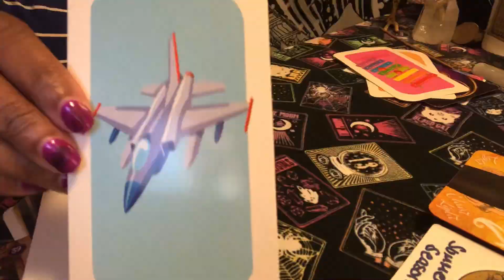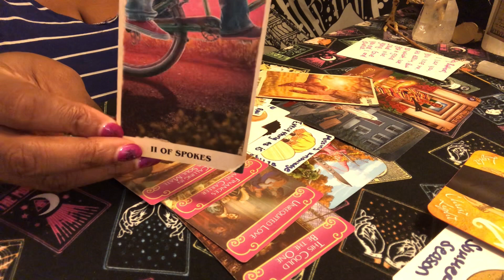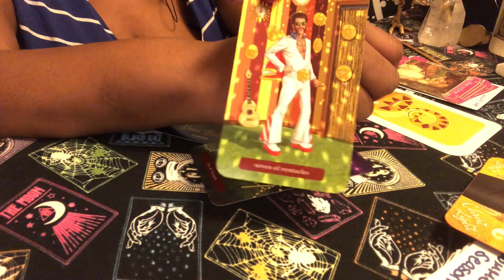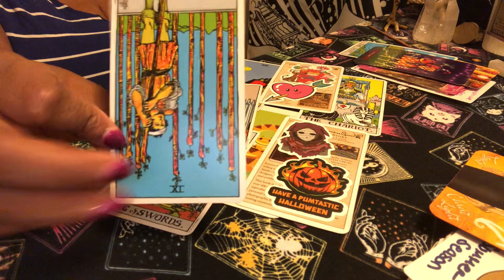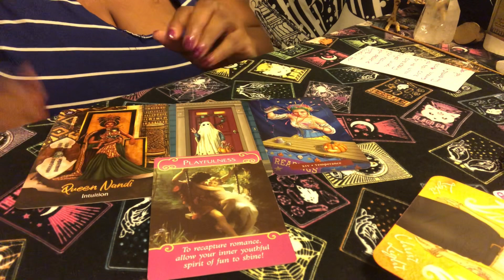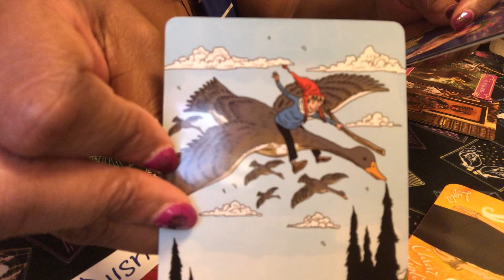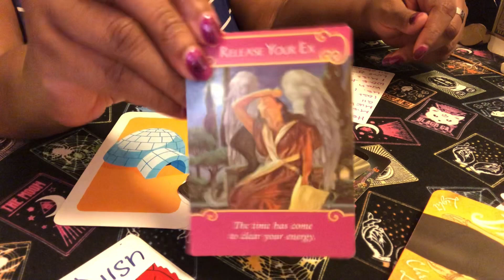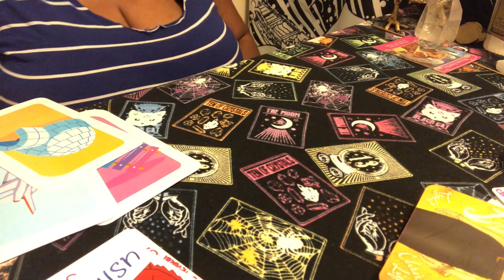Channeled Love Messages from your Person Pick a Pile Reading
Channelled Love Messages and Tarot Reading from your person  Includes automatic writing, tarot cards, and oracle cards. As well as messages from the Spirits guiding you in your relationship, no contact, new love, or ex Lover Situationship.

0:00 Intro
0:18 Pile 1 👔
06:46 Pile 2 🐍
18:18 Pile 3⭐️
26:38 Pile 4 ✈️ 🎹🧊

🦋Links🦋

What’s the Gossip on You? Pick a Card Tarot Reading Collab with @Jenaswitchycorner

Trick or Treat Tarot Deck
Nature Whispers Oracle Deck (The one
I call the Fairy Deck

Modern Witch Tarot (The one my higher self enjoys but me, in the 3D 🫤)

The Unfolding Path Tarot (the one were the suites look like they can star in an OWN Family TV Drama)

Miss Cleo Power Tarot Deck (A super affordable Rider-Waite Inspired Starter Deck)

Stranger Things Tarot Deck

The DC Tarot Deck

🦋About Me🦋
I'm a highly intuitive psychic reader who reads tarot intuitively. I'm able to gain access to most of the Clair-psychic skills. I actively channel messages from my ancestors, my spiritual guides, and the Divine. But even though, I get messages from Ancestors, I do not consider myself a medium. Tyler Henry got me beat in that category🤭. I can instantly tap into the Ashakic Records (one day, I did a meditation to visit the akashic records 🧗🏾‍♀️and never left-don't ask me how). I'm a psychic-empath energy reader who is continuously learning how to balance protecting my energy while also telepathically healing others. My messages has a way of healing psychic scars for some people. But, I don't actively attempt to do it; it's part of my spiritual DNA. I have Starseed origins with ancient earth siblings. I claim Queen Nefertiti as an ancestor. The Lost City of Atlantis as part of my birthright. And, Merlin and Morgan le Fay as mentors and guides. I believe in fairies, aliens, dragons, and all mystical creatures. Santa is real-don't @ me